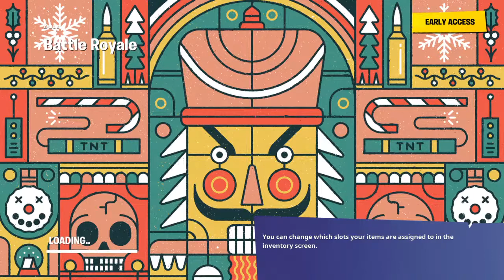Xd_Galaxy_1 live stream